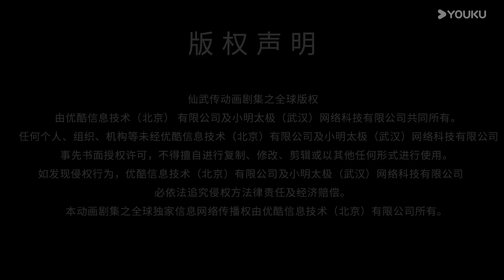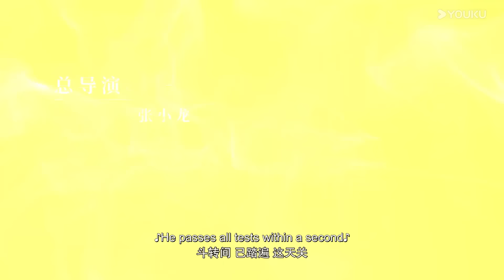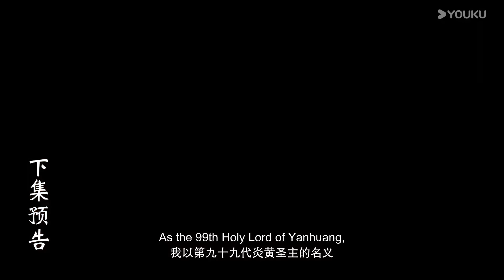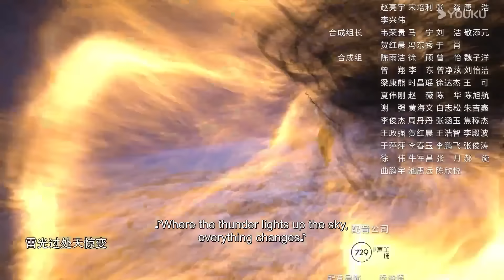【Legend of Xianwu】EP69 | Chinese Fantasy Anime | YOUKU ANIMATION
【仙武传  Legend of Xianwu】
--Ye Chen, an abandoned disciple of the sect, was expelled from the sect and had no home to return to, but by chance he received the true fire and set foot on the path of immortal martial arts once again. This is a world where gods and demons, immortals and Buddhas stand side by side, this is an era of chaos in the heavens, Ye Chen's journey against the heavens, thus began, through trials and tribulations and reincarnation, and finally asked the peak of the Great Dao.

00:00 The International Website youku.tv is now available!
02:00 Download YOUKU International APP to get early access to the full show